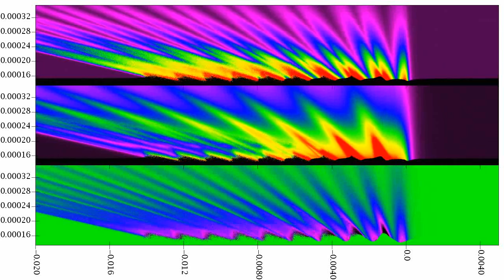Ix2, phi-zeta=pi/2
Inclination increased by 2, and phi and zeta are out of phase by pi/2.